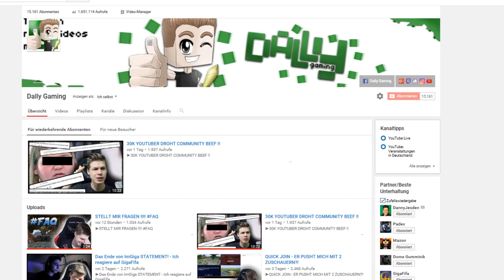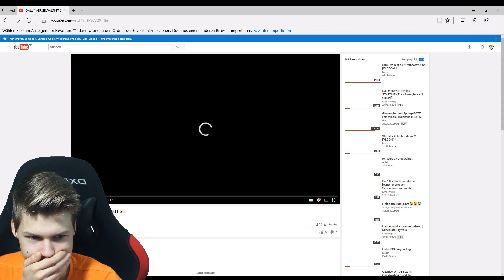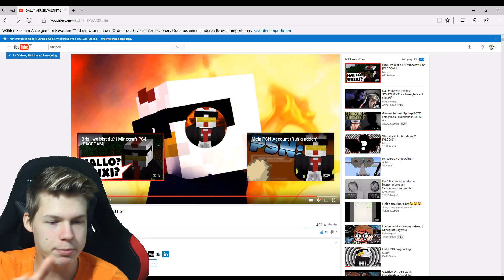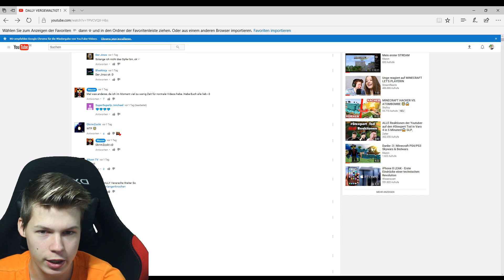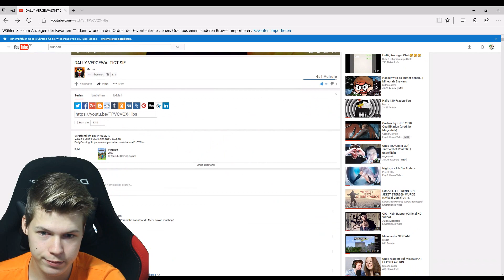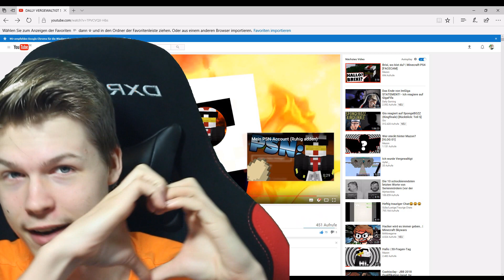Beste YouTube Kacke mit mir !!! Ich reagiere auf Mazon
►YouTube Kacke mit mir !!! Ich reagiere auf Mazon

Mein Bearbeitungs Programm
- Magix Video Deluxe 2017 Premium
Mein Music Bearbeitungs Programm
- Magix Samplitude Music Studio
Mein Netzwerk Unyque
♫ Musik ♫
❤ ABO?
★ PSN ID
► DallyGaming ( dazu schreiben zb. kenn dich aus YouTube. )
Mein Equipment & Programme zum Aufnehmen:
► Mein PC -
► Mikrofon: RodeNta1 , blue Yeti
► Aufnahmegerät (PS4): Elgato Game Capture HD , Loilo game recorder
► Schneiden & Rendern: Magix Video deluxe 2017 Premium
► Stimmaufnahme mit: Ps4 , Magix Samplitude Music Studio
► Thumbnail(s) by: Dally Gaming (me) mit Gimp